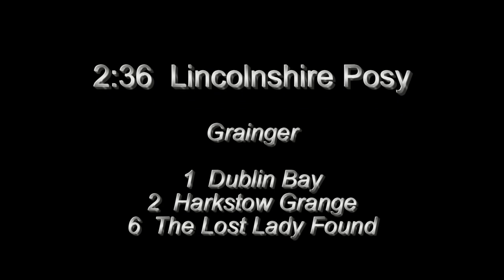Conway Junior High Concert Band 1979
Concert Band directed by Ray Vardaman
program
March On A Irish Air
Lincolnshire Posy 1,2,6
Declaration Overture